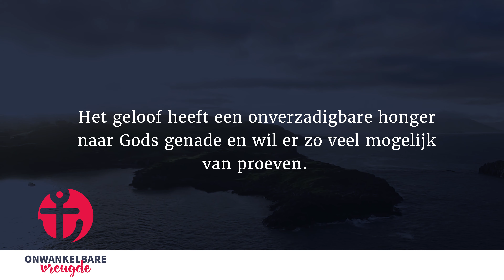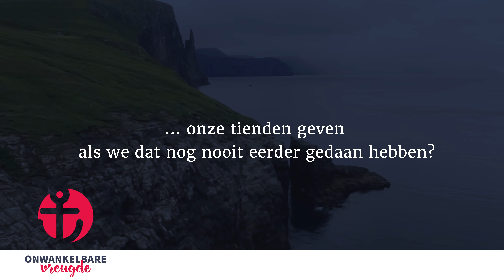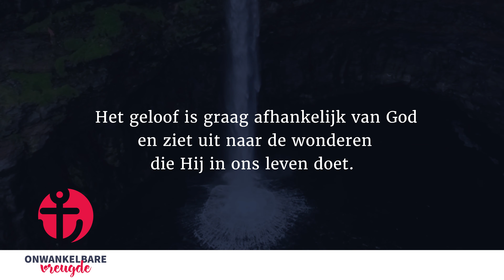13 juli | Wat beweegt je om te dienen in Gods koninkrijk? | 'Onwankelbare vreugde' - John Piper